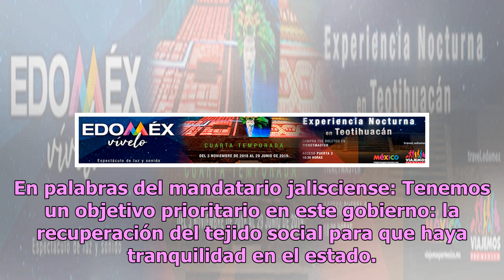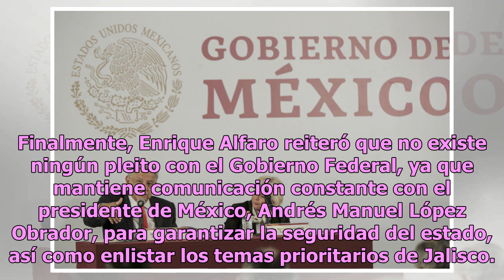Alfaro se reúne con gabinete federal de seguridad; reitera apoyo para Jalisco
El gobernador de Jalisco, Enrique Alfaro, se reunió con el gabinete federal de seguridad para continuar diseñando la agenda que recuperará la paz de los ciudadanos del estado.